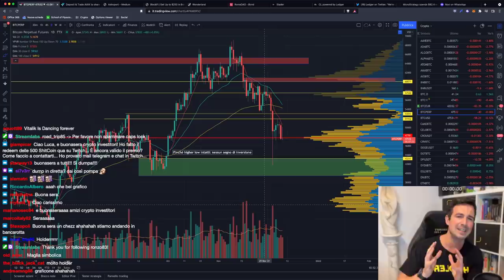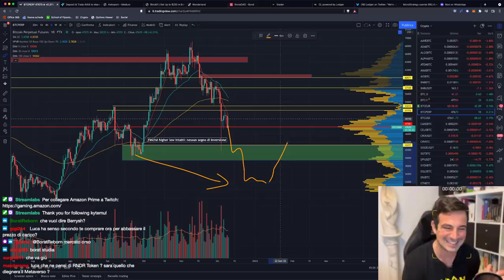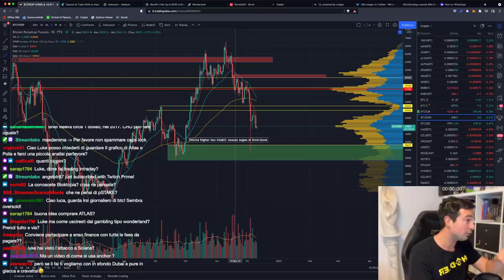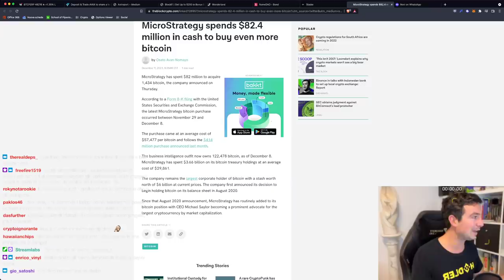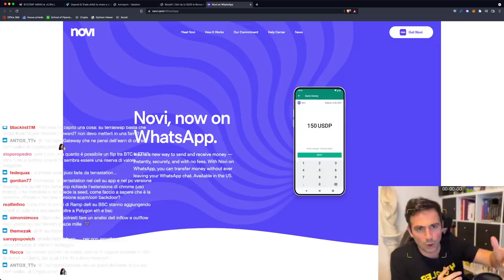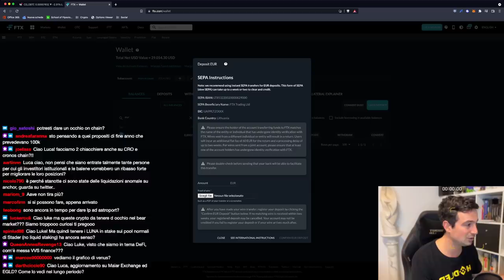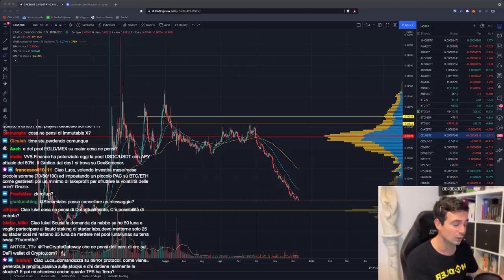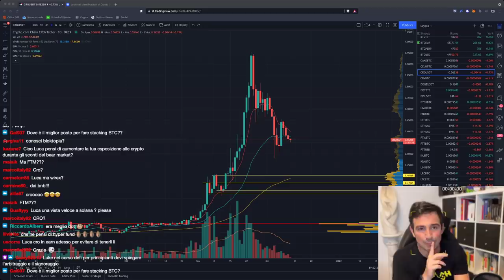BITCOIN: INIZIATO IL BEAR MARKET? Come CAPIRLO e COSA FARE ORA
E' iniziato il bear market su Bitcoin? Vediamo come fare a capirlo, come cambierebbero le cose e come comportarci nel caso.

Argomenti trattati oggi:

00:00 Intro e analisi Bitcoin: Bear market?
10:00 Come cambiano le cose in caso di bear market e come comportarsi
20:30 25$ AVAX bonus su FTX
22:20 Ledger Live si integrerà con FTX
23:30 Annunciata la carta di Ledger
25:10 Altro cippino di Michael Saylor
27:30 Liquid Staking di LUNA
31:20 Arbitraggio su LUNA
34:40 Novi integrato con WhatsApp
36:05 BlockFi: migliore CeFi per la rendita su stablecoin
40:25 Calano gli APY su Anchor?
43:20 Ripartiti i bonifici su FTX
45:20 Analisi VVS
48:40 Impermanent loss: approfondimento
53:20 Analisi grafici Bitcoin e Altcoin